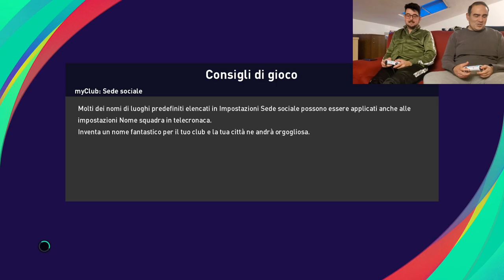MILAN-INTER Supercoppa italiana (30 min. pes match)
Siccomago real match simulation: MILAN-INTER SuperCoppa Italiana 18-gen-2023 ore 20 , COME FINIRA' ??